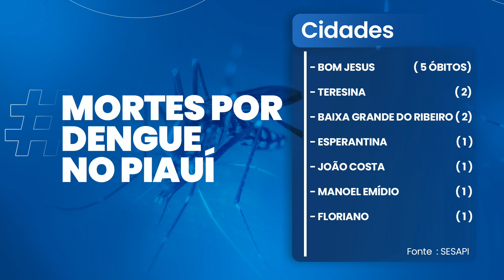Confirmadas mais 2 mortes por dengue no Piauí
A Secretaria de Saúde do Piauí (Sesapi) confirmou mais duas mortes por dengue no Piauí. O repórter Filipe Leal tem os detalhes. As imagens são de  Terço Freitas, da TV Assembleia.